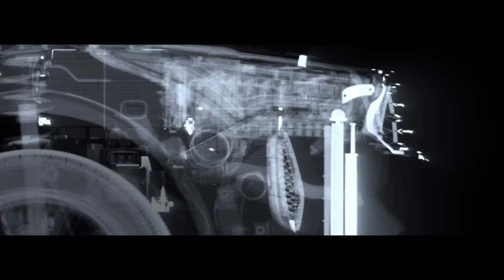Le RDX 2023 – Rencontre avec la science fiction